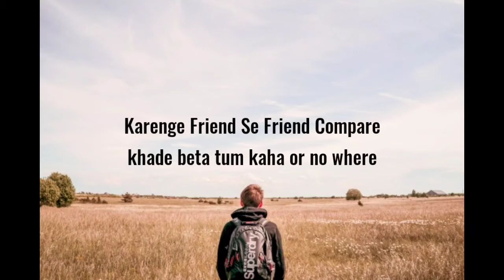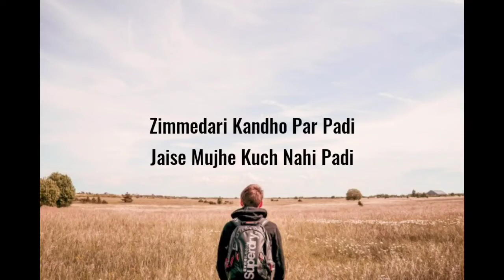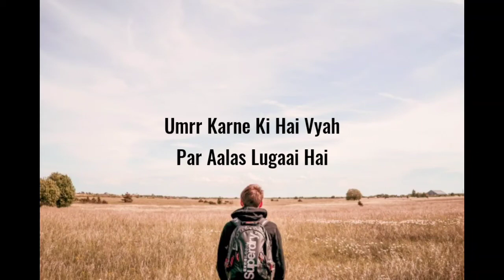Aalas Full Lyrical Video | Girish Nakod | SAD BOY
Girish Nakod - Aalas❤️
Full song lyrics by SAD BOY

Song credits -
Composer : Girish Nakod
Lyricist : Girish Nakod
Singer : Girish Nakod
Recordist : Vinay Pujari
Music Producer : Ashkar Farzi
Mixing & Mastering : Ashkar Farzi

Lyrics - Subha khulti nahi aakhe
Gharwale dete kaam
Na karo tho pade bhari
Pura din fir kaate jaan...

Pade taane bade saare
Bal bhuddi teri jaam
Choti baato pe karte
Puri zindigi haram
Karege friends fir compare
Khade beta tum kaha

Sudhare beta kab tu karte prayer
But you just don't care...

Kar lunga mai sab
Thoda pucho kaise kab
Mere liye bhi to sab ek ladai hai
Mujhko sab kuch chaiye
Owner chhota bhai hai
Par ek dikat aai hai
Mujhpe aalas chhai hai
Itna kuch hai karne ko
Par kuch ho nahi raha
Umar karne ki hai bihya
Par aalas to gai hai...Aalas

Aae aae aae aalas...Aalas

Talanted sab khate hai
Bas mehanat ki hai baat
Yaaro chod ke mujhko

Mera sabko dikhta future dark
Firbhi darta nahi janab
Kaise hoga kaamiyab
Aab to ristedaar bhi pade hai
Piche dhoke haath...

Zimandari kandho par badhi
Jaise mujhe kuch nahi padi
Muskil chadkar har ghadi
Sir par kadhi.
Karta hu sahan koi karta nai raham
Piche dekhu to kua or aage khai hai...

Aae aae aae aalas...
Aalas...

IMPORTANT NOTICE : These all are copyrighted. All Rights to above Music Label and Copyrighted Infringement intended.
IF YOU ARE THE OWNER OF THIS SONG AND WANT US TO REMOVE PLEASE CONTACT 🙏
- SAD BOY